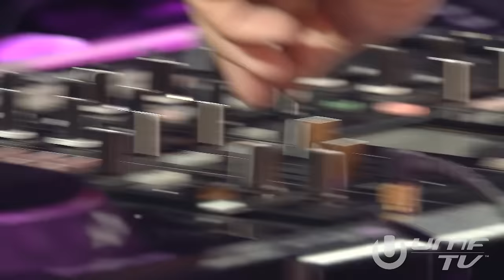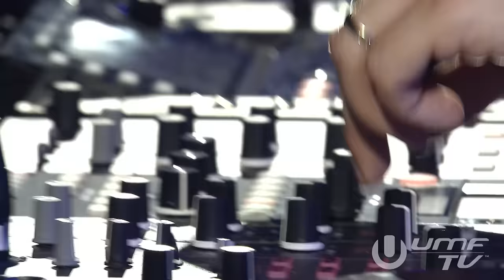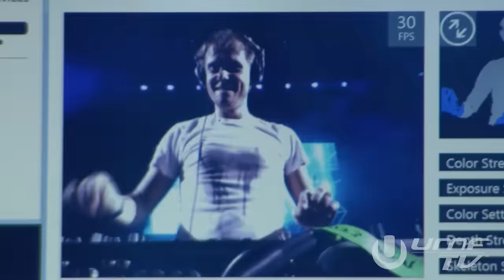Armin van Buuren live at Ultra Music Festival Miami 2013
Armin van Buuren's 8th studio album 'Feel Again' is OUT NOW including 'Feel Again (Reprise)' 🎶

Armin van Buuren performed at Ultra Music Festival Miami on March 17th, 2013. This is the full HD broadcast of his set, as recorded by UMF TV.